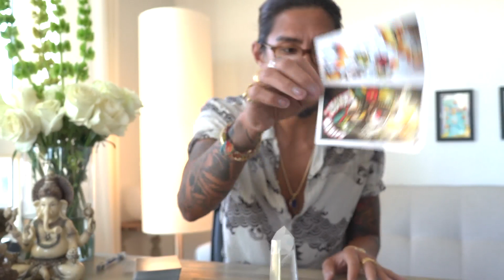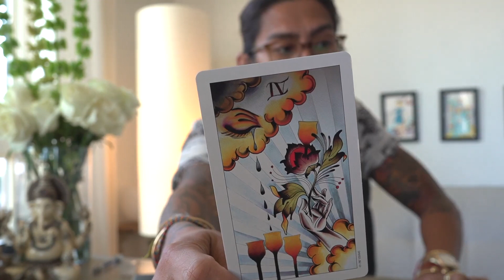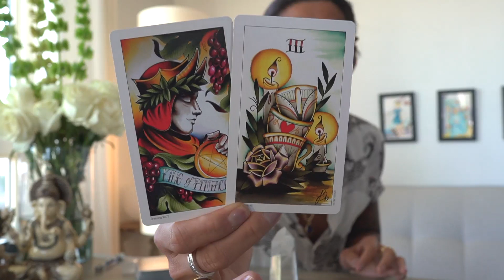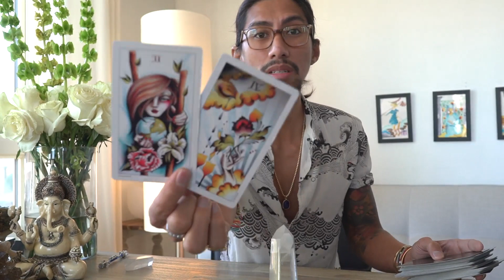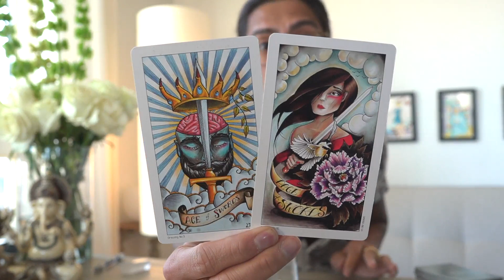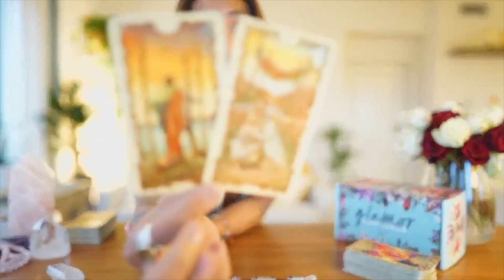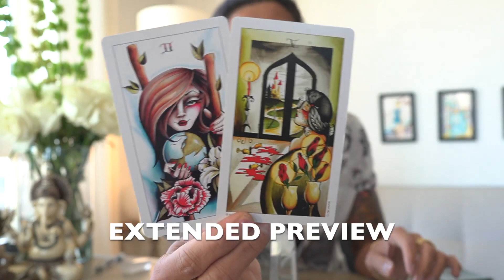CANCER - "THE UNIVERSE HAS SPOKEN.." FEBRUARY 8-14 WEEKLY TAROT READING